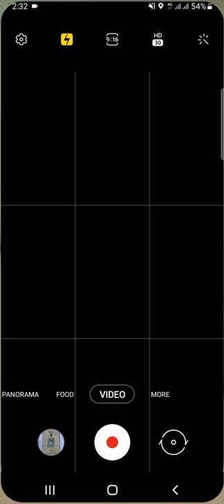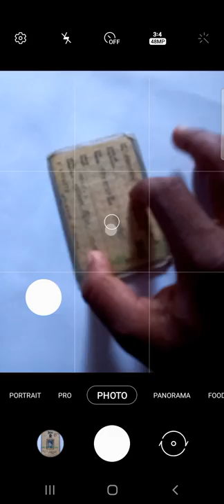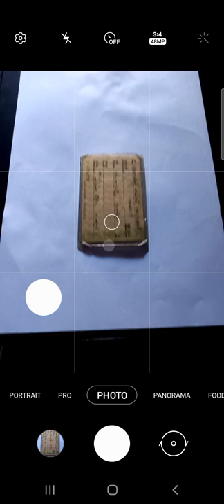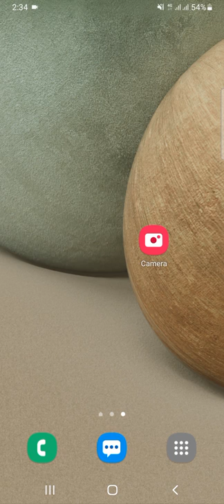How to Take Quality Photo of a ID Card - ස්කෑන් කරා වගේම හරියටම හැඳුනුම්පතක ෆොටෝ ගන්නෙ මෙහෙමයි.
අපගේ ජාතික හැඳුනුම්පතේ ඡායාරූපයක් මුද්‍රණය කරවා ගැනීමට හැකි වන ලෙස යම් කෙනෙකුට යැවීමේදී උසස් තත්වයෙන් ම යැවිය යුතුය.
මේ සඳහා වඩාත්ම සාර්ථක ක්‍රමය වන්නේ එම හැඳුනුම්පත ස්කෑනරයක් හරහා ස්කෑන් කර අදාල කෙනා වෙත PDF ලෙස යැවීමයි. නමුත් යම් හදිසි අවස්ථාවකදී එලෙස ස්කෑනරයක් සොයාගත නොහැකිනම් එම හැඳුනුම්පත නිවැරදිව ඡායාරූප ගත කර එම අවශ්‍යතාවය සඳහා යැවිය හැකිය. මෙම වීඩියෝවෙන් ඒ පිළිබඳව ඔබට පූර්ණ දැනුමක් ලබාගත හැකිය.

කොලිටිය අඩු වෙන්නෙ නැතුව, ස්කෑන් කරා වගේම හරියටම හැඳුනුම්පතක ෆොටෝ ගන්නෙ මෙහෙමයි.